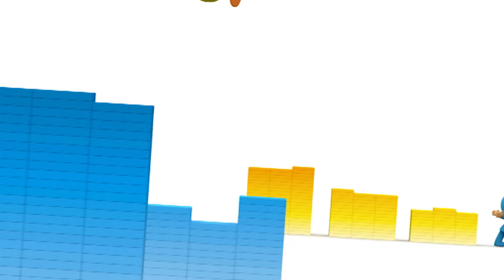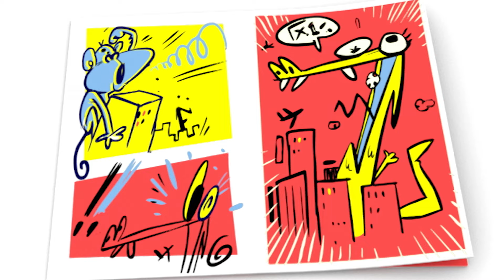👹 POCOYO em PORTUGUÊS do BRASIL - A casa monstro [129 min] | DESENHOS ANIMADOS para crianças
✔️ Pocoyo e seus amigos se vestem como monstros assustadores de Hallowen. Múmia, vampiro, bruxa e lobisomem. Qual é o seu favorito? Aproveite esta compilação especial de desenhos animados de Halloween.

00:00:00 Feliz Halloween
00:00:30 Uma conquista gelada
00:09:18 Un convidado especial
00:16:01 Invenções malucas
00:24:40 O Coelho da Páscoa
00:31:25 A poção do Dia das Bruxas
00:38:01 O circo espacial
01:00:46 A casa do terror
01:09:16 Carinho para Loula
01:15:17 Blocos musicais
01:21:20 Um bando de amigos
01:27:22 Novo no planeta
01:33:23 Pocoyo invisível
01:39:23 Mistério do monstro
01:45:22 Poczilla
01:51:21 O Alien Raivoso ataca novamente
01:57:17 A dança da coceira
02:03:05 A invasão dos turistas

🎄 Un convidado especial
Pocoyo está preparando a decoração da árvore de Natal, mas a perde na neve. Enquanto a procura, ele faz um novo amigo: o Yeti! Mas todos os seus amigos têm medo do Pé Grande. Pocoyo tentará convencê-los de que não há necessidade de ter medo e que eles podem comemorar com o Pé Grande um feliz Natal!

👾 Invenções malucas
Pocoyo, Elly e Pato entram em um mundo virtual onde precisam escapar de um vírus terrível.

🐰 O Coelho da Páscoa
Pocoyo e seus amigos pintam os ovos de Páscoa, mas estes desaparecem misteriosamente. Pato está com raiva, mas ele não sabe que eles vão encontrar um novo amigo.

🎃 A poção do Dia das Bruxas
Pocoyo quer comemorar o Halloween, mas Lagarta bebe uma sopa de abóbora que não combina com ela.

😱 A casa do terror
Na noite de Halloween, Pocoyo e Pato entram em uma mansão assombrada. O Pato está com muito medo, mas nem tudo é o que parece! Ele descobrirá que fantasmas também podem ser amigos

🐶 Carinho para Loula
Pocoyo não quer brincar com Loula porque agora tem um novo brinquedo: um cachorrinho.

🎶 Blocos musicais
Pocoyo e Pato estão se divertindo muito enquanto brincam com uns blocos de construção mágicos formando torres, quando uma música começa a tocar.

◾️ Um bando de amigos
Pocoyo encontra uma pequena figura vermelha.

👽 Novo no planeta
Pocoyo leva um susto quando um estranho chega a Pocoyolândia, mas logo percebe que não tem por que ter medo do pequeno álien e ficam amigos.